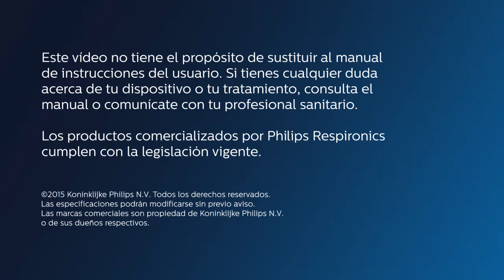Mascarilla Wisp Pediátrica - Desmontaje y Limpieza